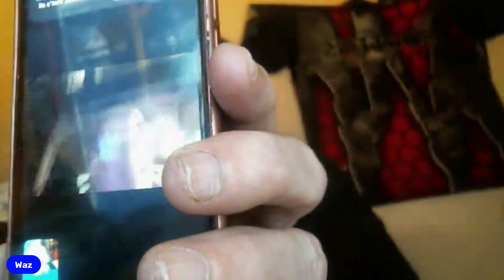The Bowler's Show FINALE: Mega Show!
Everything must eventually come to an end, and while it's unfortunate we're bringing it to a close after a relatively short revival, it can also be seen as more of a victory lap for Dave to reminisce with old friends and guests from the several year run of the original show on the radio.

Guest list:

Sandra Gongora opens up the show with the last interview for The Bowler's Show.  Sandra is a PWBA member, multiple medalist for team Mexico, and creator and CEO of Volat Athletics.

Following Sandra, we'll have a number of appearances by several guests we had on in the last year, some regulars from the radio days, and anyone that's meant something to the show.  Confirmed are Jeff Richgels, Steve Kloempken, Aaron Smith, Mark London, Matt McNiel, Stephen Kosela, Jim Cripps, Adam Barta, James Graham, and Norm Duke.  In addition, we're sending out links to dozens more, you'll have to watch to see who else might drop by!

David Waswo's sister, Christie Hampshire
James Graham of Double J's Bowling Supply in Kansas City
Bob Foster of Bobby Jackson's Trading @ bobbyjacksons.com

With support from:
Storm Products Inc.
Logo Infusion
Bowler's Mart (Rosdahl purchase link)
Turbo Grips
SRGBBFS

The Facebook group for the Bowler's Show will continue on, providing news and updates!